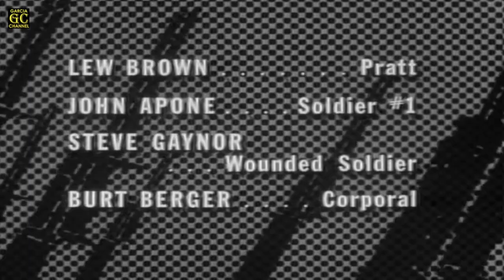COMBAT! Full HD (Season 1 - Episode 31) 'High Named Today'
Title: High Named Today
Cast: Rick Jason, Vic Morrow, Dean Stockwell, Jack Hogan, Pierre Jalbert, Dick Peabody, Tom Lowell, Steven Rogers, Lew Brown, John Apone, Steve Gaynor and Burt Berger
Written by: David Zelag Goodman
Directed by: Paul Stanley
Original air date: May 7, 1963
Episode (overall): 31

GARCIA CHANNEL